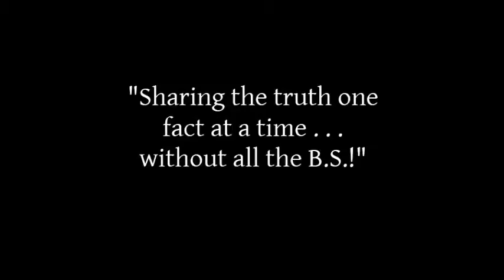ALR Network promo 5 April 2015